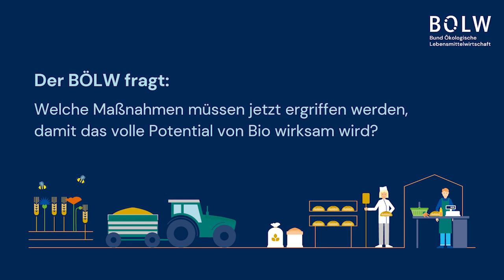7.Bio Empfang 2023 - Lea Leimann (Vorstand Slow Food Deutschland e.V.)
Über 500 geladene Gäste folgten der Einladung des Bio-Spitzenverbandes Bund Ökologische Lebensmittelwirtschaft (BÖLW) zum 7. Bio-Empfang auf der Internationalen Grünen Woche. Spitzenvertreter aus Politik, Wirtschaft, Zivilgesellschaft und Presse diskutierten, wie die Land- und Ernährungswirtschaft zukunftsfähig werden kann.

Lea Leimann beantwortete uns kurz die Frage, welche Maßnahmen die Bundespolitik angehen muss, damit das volle Potenzial von Bio nun wirksam wird.